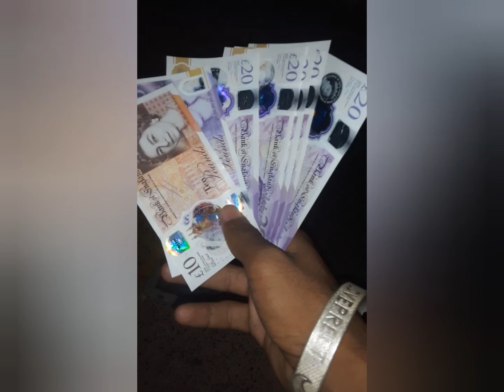K.S MAKHAN NEW SONG STATUS JATT STYLE 👌👌✍️✍️🤘💪💪